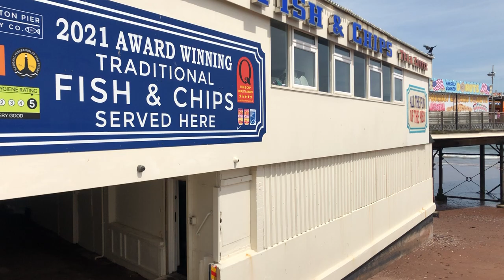Video 18 05 2022, 12 42 46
Paignton pier